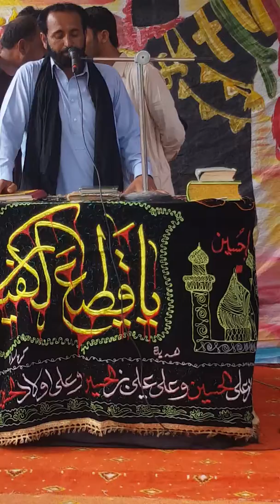Bramati Alam 4 Muharam Sahara tatta pani kotli azad kashmir